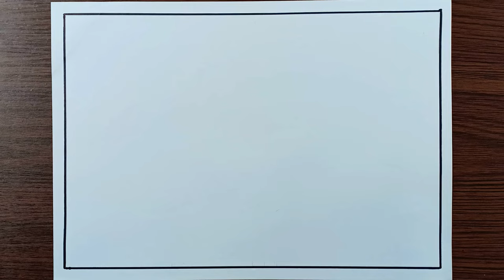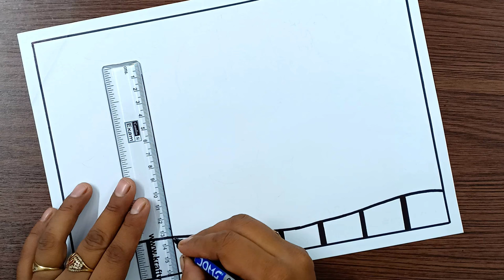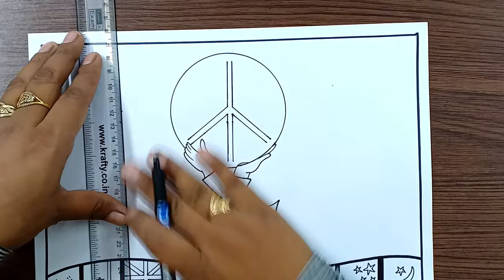United Nations Day Poster Drawing | Communal Harmony Poster | United Nations Day Poster Drawing Easy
World Peace Day Drawing
World Peace Day Poster
World Population Day Chart
International Day of Peace Drawing

A4 Size Sheet Used
Oil Pastel Colours Also Used  For Colouring

▬▬▬▬▬▬▬▬  Music ♪♫ ▬▬▬▬▬▬▬▬